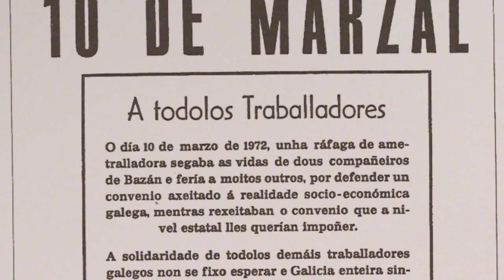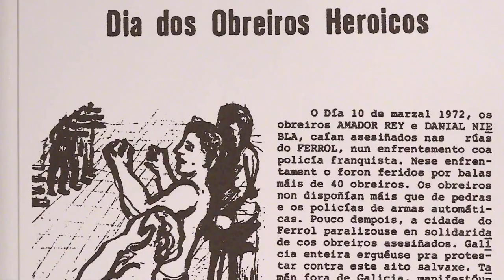Retobato - Marzo do 72 (Videoclip)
O 10 de marzo é o día da clase obreira galega en conmemoración dos feitos acontecidos ese día no 1972.
Marzo do 72 manifestación
contra a opresión e o maldito burgués
e na vía pública choque frontal
coas forzas de seguridá

En Marzo do 72

En marzo do 72 o sangue correrá
polas rúas desta cidá
e tras unha manhá de revolta sindical
unha tarde de represión policial